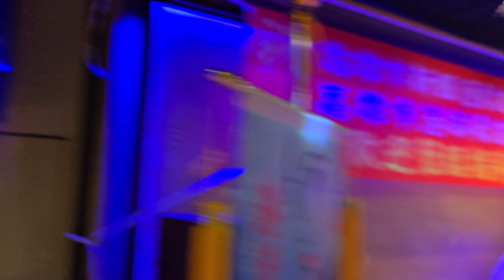許綉絹～空に刺さった三日月（新銀座丶港都歌友會聯誼）岩手卡啦Ok